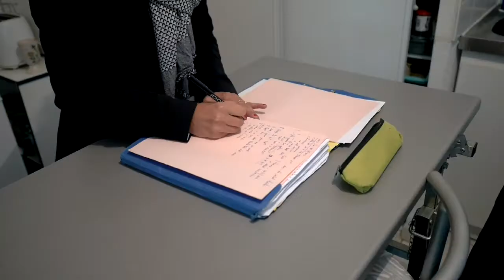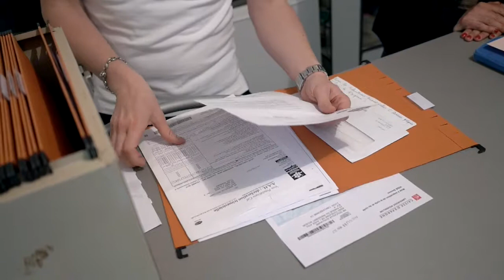Film : Guillaume SOUCAILLE, la curatelle simple.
Guillaume SOUCAILLE (ATDI 2017).
L'argent entre contrainte et liberté!